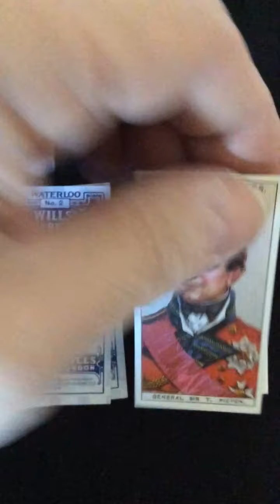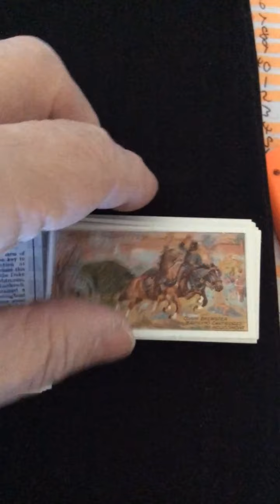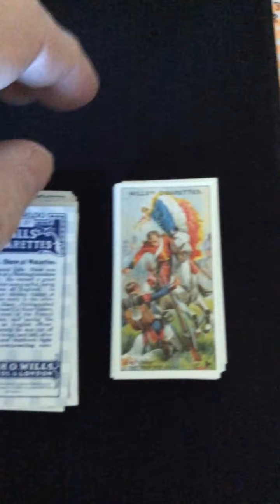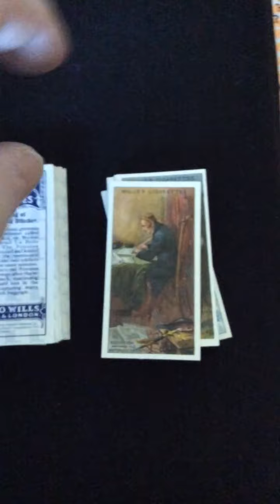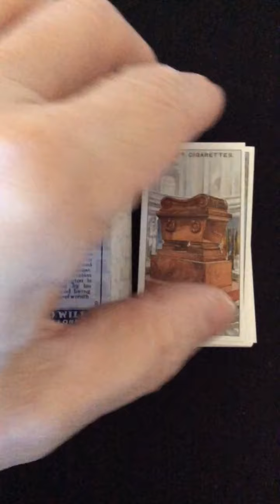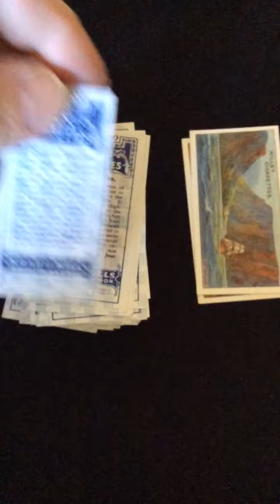Wills Cigarette Card set the battle of Waterloo 50 cards vintage Ephemera